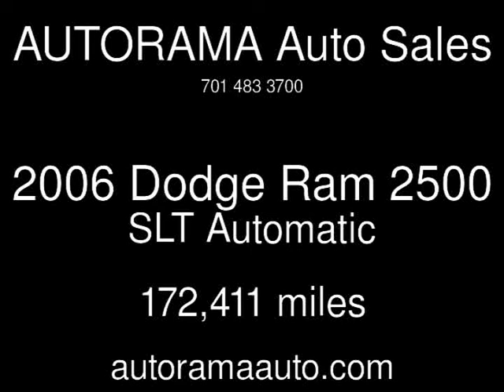2006 Dodge Ram 2500 SLT Used Cars - Dickinson,ND - 2016-11-13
See more details about this used car This 2006 Dodge Ram 2500 SLT with 172,411 miles is for sale at AUTORAMA Auto Sales.